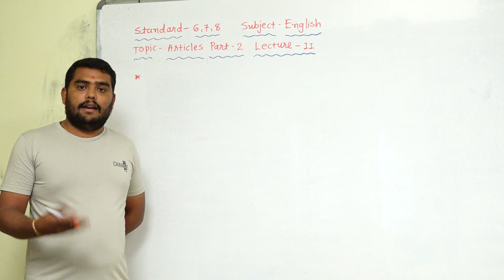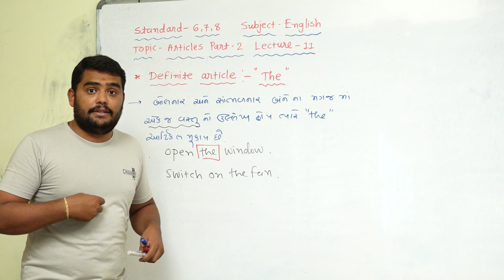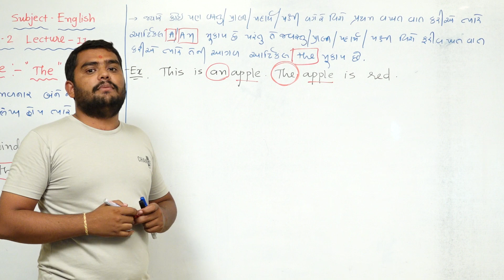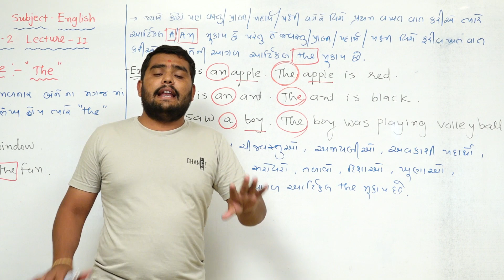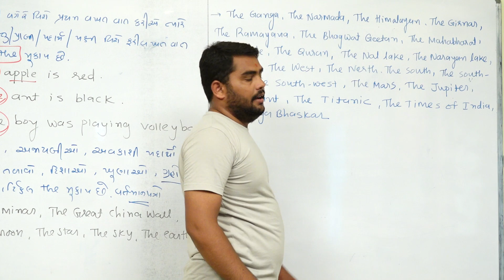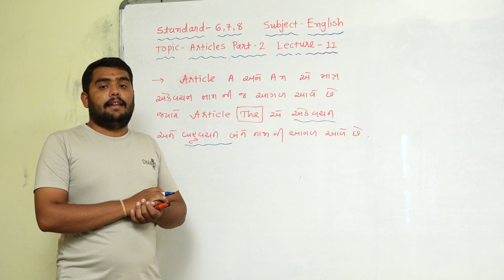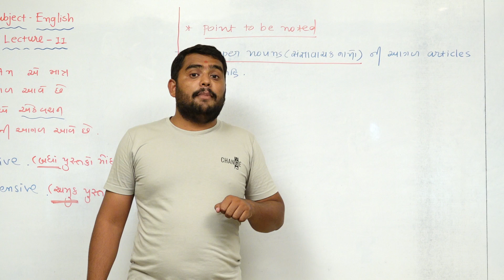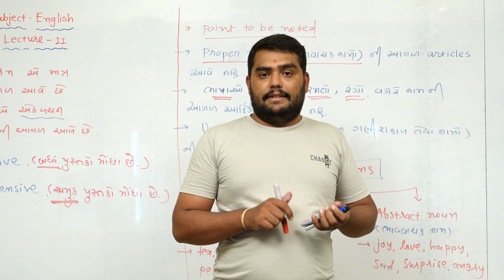STD-6,7,8 I ENGLISH GRAMMAR I LECTURE-11 I TOPIC - Articles Part-2